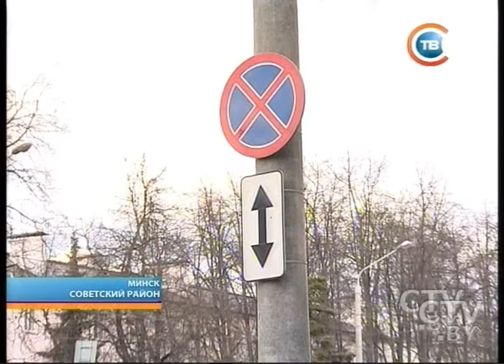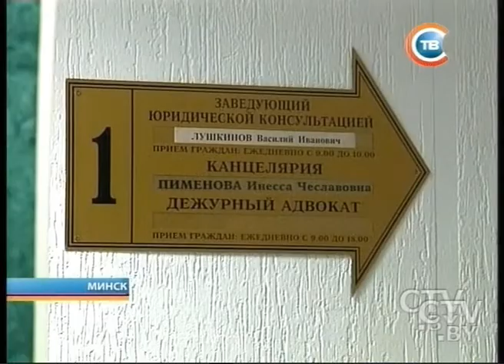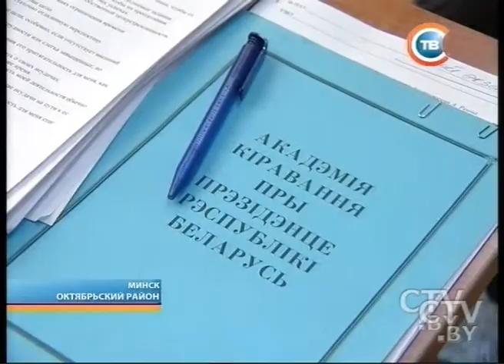CTV.BY: "Столичные подробности" за 18.02.2014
Предвыборная гонка: в Минске самый большой конкурс среди кандидатов в депутаты местных Советов — почти 5 человек на место